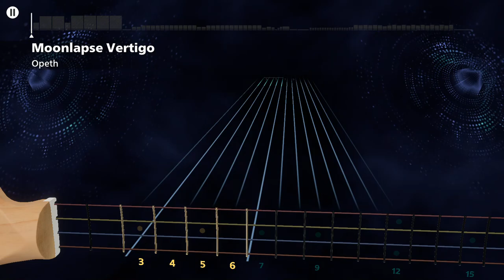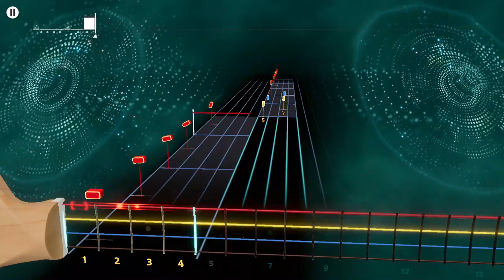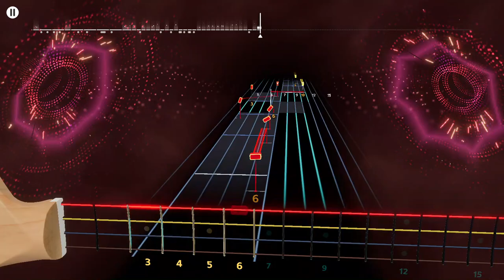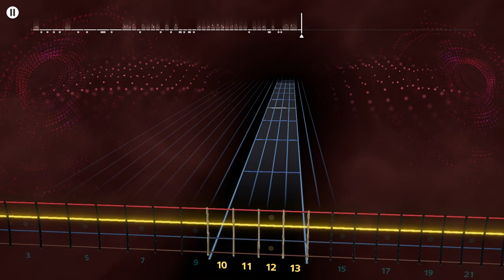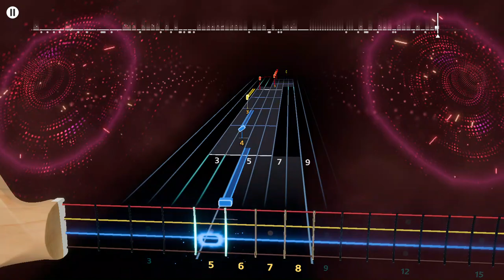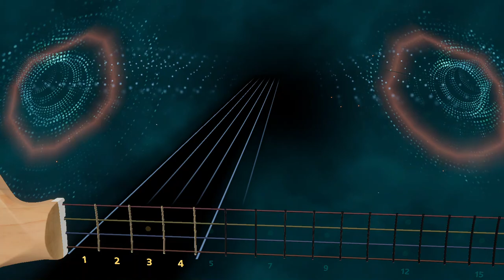Opeth - Moonlapse Vertigo Rocksmith+ Bass